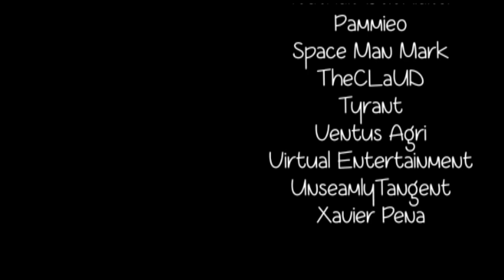Buffsuki69 vs. Toilet in Wonderland #1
In which we meet Buffsuki's father (?) and Mario is somehow made terrifying.